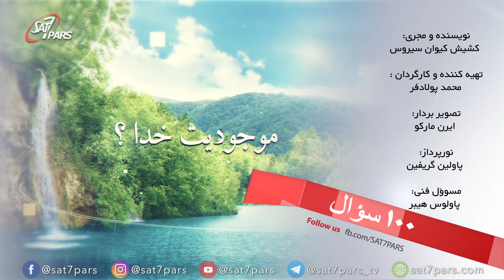صد پرسش٬قسمت بیست و ششم - تنها راه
چرا مسیحیت تنها راه نجات است